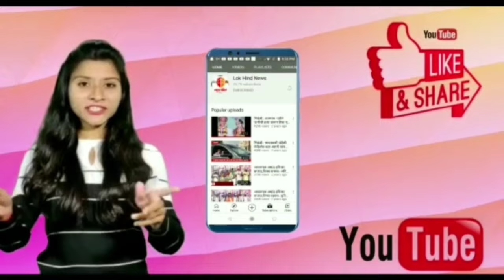शेतकऱ्यांच्या प्रश्नांवर शिवसेना (ठाकरे गट) शिष्टमंडळाने घेतली जिल्हाधिकाऱ्यांची भेट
लोक हिंद /भगीरथ कचरे